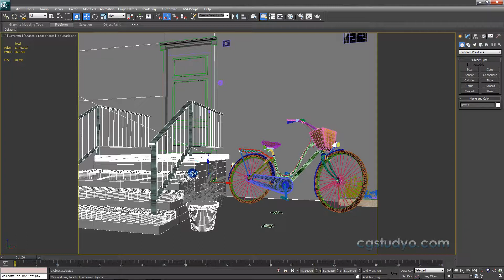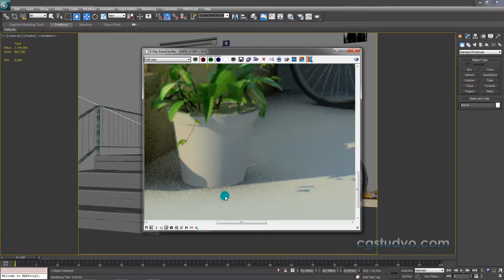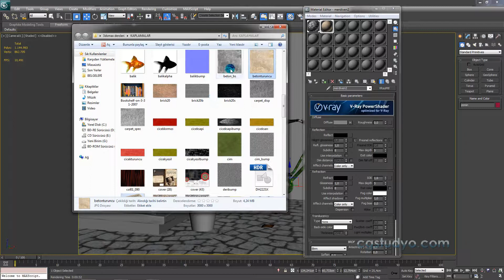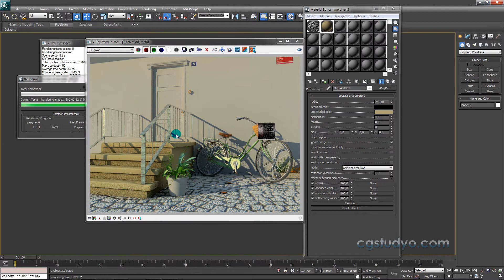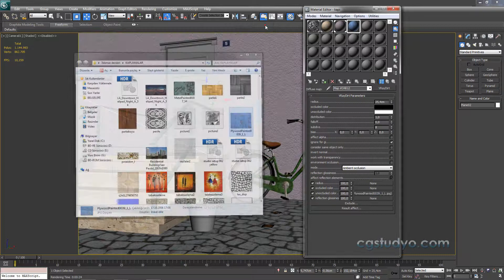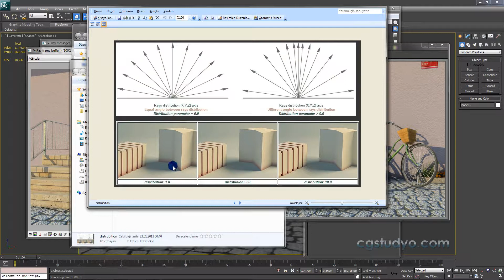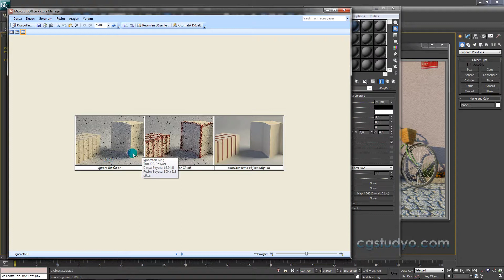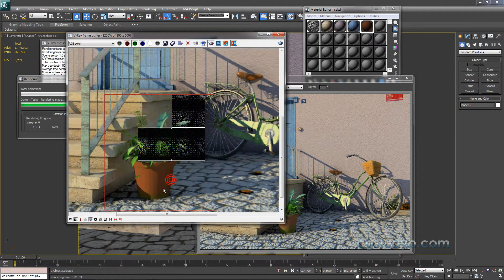Vray Eğitim Seti Ders 96 : Vray Dirt Material ve Tüm Özellikleri Vraydirt Material Nasıl Kullanılır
Vray Eğitim Seti Derslerinin 96.Kursunda ; 3ds max de Vraydirt Material ve tüm özellikleri , Vray Dirt Material nerelerde kullanılabilir ayrıntılarıyla öğreniyoruz.

►►►Vray Eğitim Setinde Kullanılan Bütün Dökümanlar, Referans Resimler ve kullanılan Vray versiyonu: 1.Dersin Açıklama Kısmında

       Şimdi ise bir kanal hayal ettim. Bir Türkçe eğitim videoları kütüphanesi.. İçinde Photoshop dan 3dsmax e, Premier Pro dan After effecte kadar bir çok programa ait eğitim videosunun olduğu bir kanal… Elinizin altındaki gizli sanal bir okul olsun istedim. Yani öğrenmek istediğiniz bütün programları bulabileceğiniz, herkese açık bir platform.. Herkesin faydalanabileceği bir kütüphane kurmak istedim.. Herkes, kendi öğrenmek istediği programın raflarına uğrayıp istediği bilgiyi alsın ve sürekli aktif bir kanal olsun istedim.